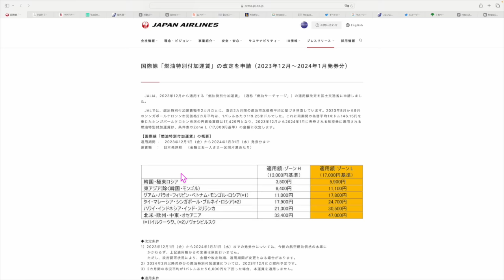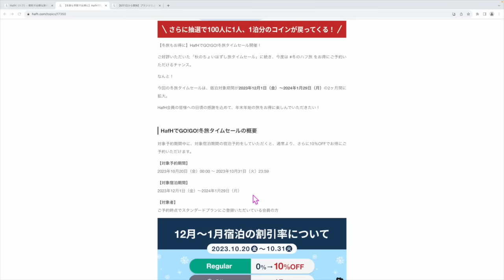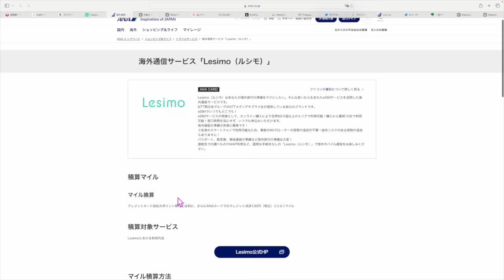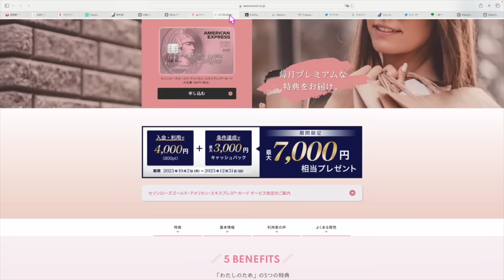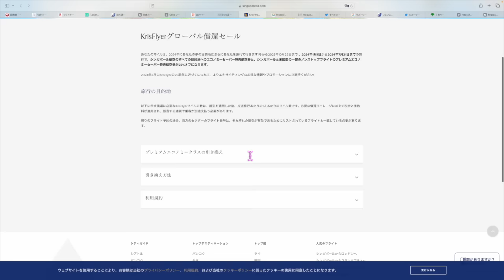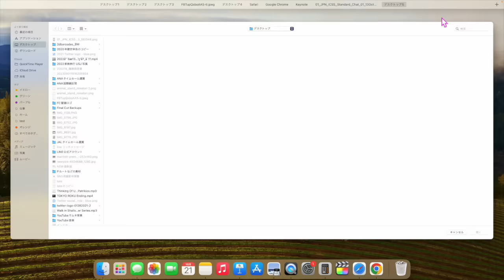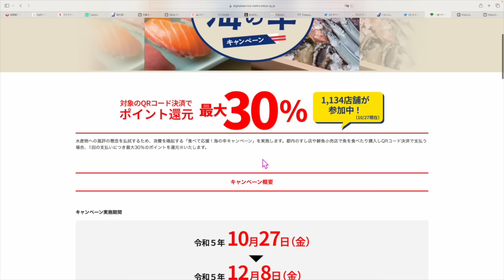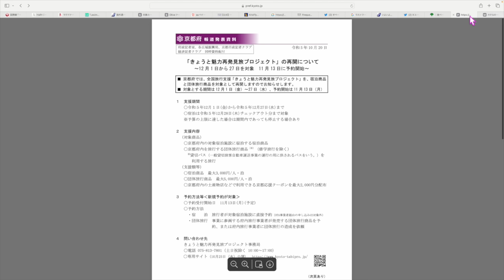ちょっと細かい話②⑤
1️⃣Wi-Fi切って上のコードからアプリをDL
2️⃣ログインしないで上のURLから再度入り登録
3️⃣登録時、電話番号で登録(サブ端末でLINEで入ったらダメでした。奥様アカウントは電話番号でできました！)
4️⃣トップ画面の下、中央のギフトをクリック
5️⃣チェックインを10日間で完

☑️コークオン新規登録
23:59

☑️Olive紹介で1,000Vポイント獲得可能
①紹介コードを入力してエントリーする1,000Vポイントもらえます！
③Oliveアカウントを契約の上、契約日の翌月末時点での残高が10,000円以上になるよう入金。

番号　00098010

【目次】
00:00 JAL燃油サーチャージ
01:40 HafH新規入会キャンペーン
05:50 マクドナルド✖️楽天PAY
06:42 ルシモ
08:16 三井住友カードキャンペーン
10:20 au PAY
11:28 セゾンローズゴールド
13:50 シンガポール航空減額マイルキャンペーン
15:35 ダイナースプレミアムラウンジ
16:52 マリオットホテル
18:12 ラストワンマイル
20:43 フライングホヌ
21:36 缶コーヒーキャンペーン
22:47 海の幸キャンペーン(都内限定)
24:27 京都府全国旅行支援